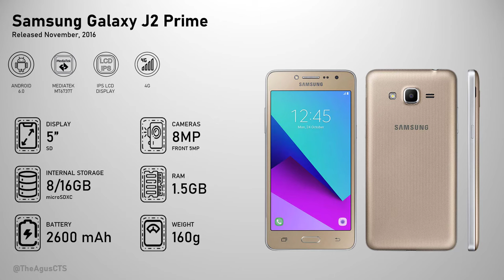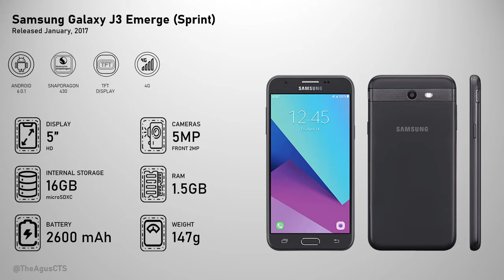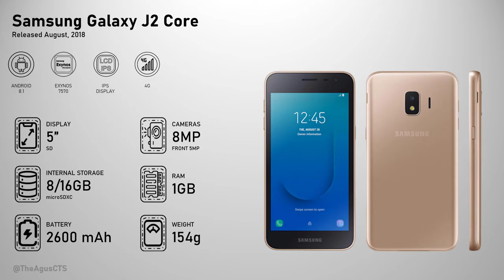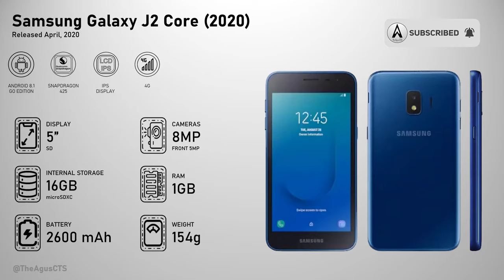Evolution of Samsung Galaxy J Series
samsung galaxy
Samsung galaxy j

This video was recorded, edited and uploaded to YouTube by TheAgusCTS

Related Content:
samsung galaxy j2, samsung galaxy j7, samsung galaxy j7 prime, samsung galaxy j5, samsung galaxy j6, samsung galaxy j4,